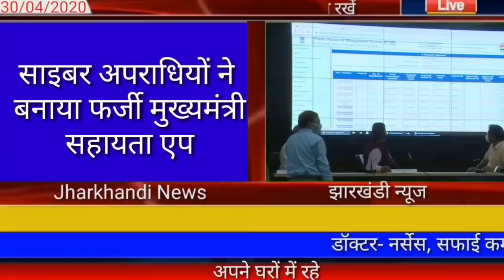आज 02 मई 2020 झारखंड की ताजा खबर।।Jharkhand breaking news, para teacher news today Hemant soren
आज 02मई 2020 झारखंड की मुख्य समाचार।। Jharkhand news daily news jharkhand Jharkhand wather Jharkhand daily news jharkhand High court Jharkhand advocate news Jharkhand top 10 news hemant Soren today Hemant news Jharkhand top 25 news, Jharkhand weather Ranchi wather Palamu news, gumla news, Jamshedpur news, pm modi news, Amit Shah today news, SBI news,